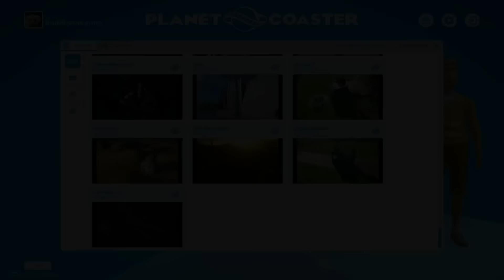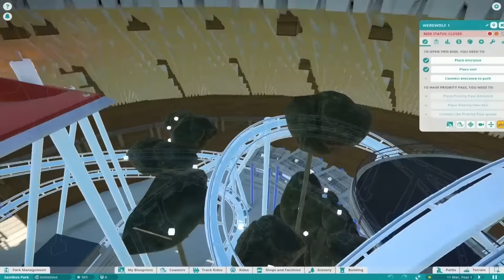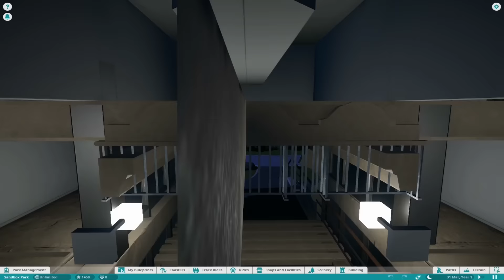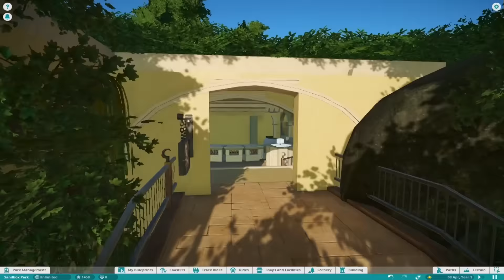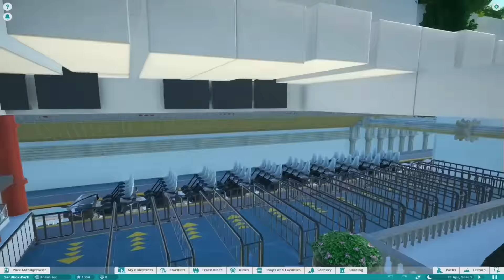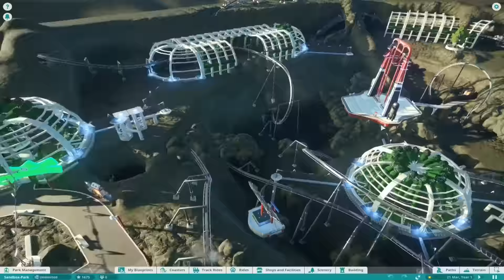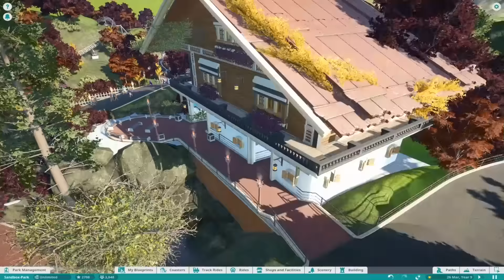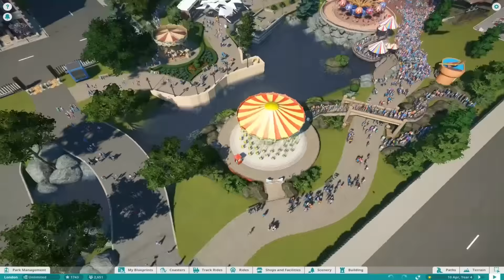PLANET COASTER SHOWCASE: Meine bisherigen Projekte & Ankündigung (Deutsch)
Star Wars - Big Ben - London - New York - Times Square - Deutschland - Feuerwerk - Space Mountain

Hallo Zusammen,
Überraschung: ein deutsches Video. Und ein sehr langes dazu. Zwar kein Gameplay oder Let´s Play, aber dafür ein wirklich detailliertes "Let´s Show" Video.
Viele sind ja neu dabei und haben die Alpha-Phase nicht mitbekommen. Der Channel bleibt natürlich hauptsächlich English, aber das war mir jetzt ein Anliegen es mal auf Deutsch zu machen.

Planet Coaster is a construction and management simulation video game. Similar to its spiritual predecessor, the game allows players to build different theme park rides and roller-coasters. These player-created attractions can be shared through a mechanic called "global village".The game also comes with ten mascots.
(Wikipedia)

Ciao,
Rudi!

# PC Specs
i7 3770k
GeForce 970GTX
12 GB RAM